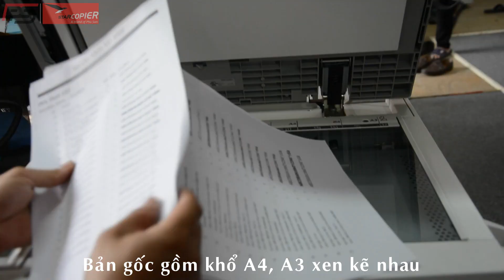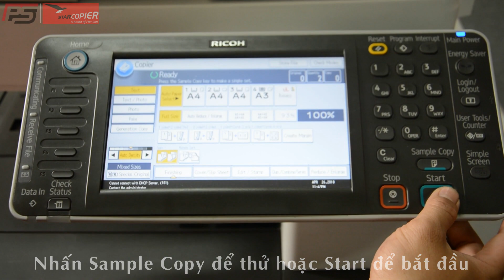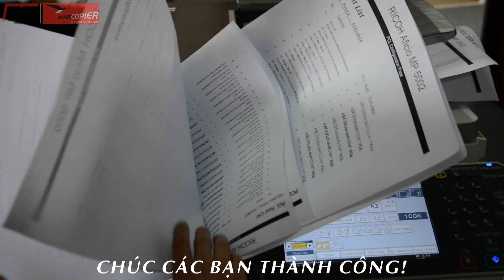HDSD Cơ Bản Máy Photocopy RICOH || Bài 8: Hướng Dẫn Photocopy Hỗn Hợp Các Khổ A3, A4 Cùng 1 Lúc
Sẽ thật rắc rối khi bạn có 1 tập lẫn lộn các tờ A3, A4 cần Photocopy, phức tạp hơn nữa là bản sao cần theo thứ tự như bản gốc nên bạn ko thể tách từng khổ ra photocopy được? Đừng lo lắng, các máy Photocopy của Ricoh đều có tính năng Photocopy hỗn hợp các loại giấy cùng 1 lúc!

Video dưới đây sẽ hướng dẫn cho các bạn mới dùng máy Photocopy cách sử dụng tính năng Photocopy hỗn hợp rất hữu ích này. Hi vọng sẽ giúp ích một phần nhỏ cho các bạn trong quá trình dùng máy.

LƯU Ý: Máy mẫu trong Video là Ricoh Aficio MP 5002

Các bạn hãy chọn chất lượng video Full HD để hình ảnh hiển thị rõ nét nhất.

Với phương châm hỗ trợ khách hàng tối đa, loạt video hướng dẫn sử dụng cơ bản máy Photocopy Ricoh của Phú Sơn sẽ ít nhiều giúp ích cho quý khách trong quá trình sử dụng sản phẩm của chúng tôi. Chúng tôi sẽ liên tục cập nhật những video sửa chữa từ cơ bản tới nâng cao, với hi vọng tiết kiệm thời gian và tiền bạc cho Quý khách.
CÔNG TY TNHH THƯƠNG MẠI DỊCH VỤ PHÚ SƠN
Địa chỉ: 26B Phạm Văn Đồng - P.Dịch Vọng Hậu - Q.Cầu Giấy - Hà Nội
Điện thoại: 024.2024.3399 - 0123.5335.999